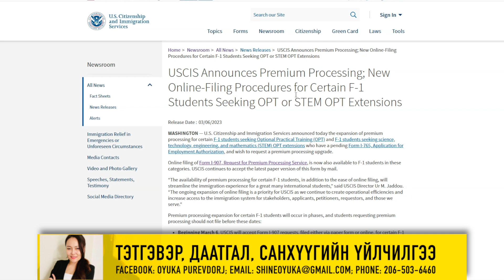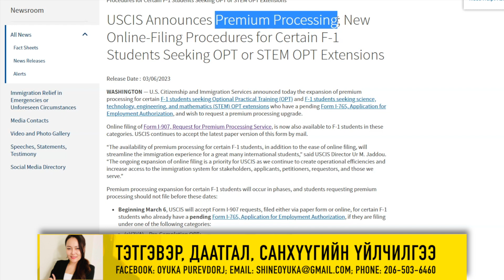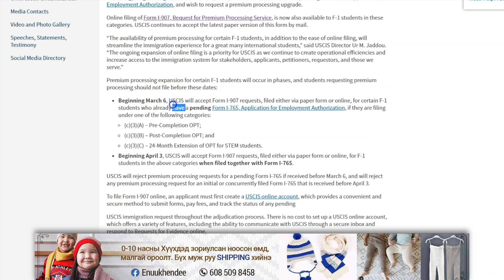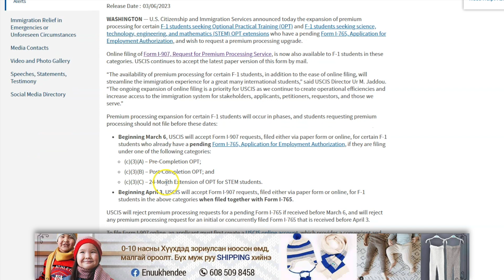F1 СТАТУСТАЙ ОЮУТНУУД PREMIUM PROCESSING АШИГЛАХ БОЛОМЖТОЙ БОЛЛОО!